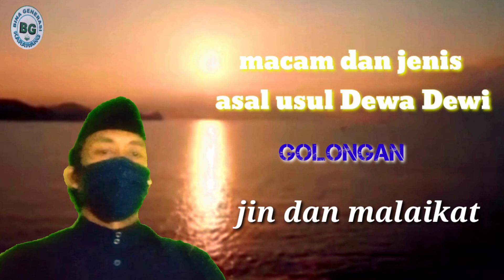macam dan jenis asal usul penyembahan dewa Dewi dari golongan jin dan malaikat